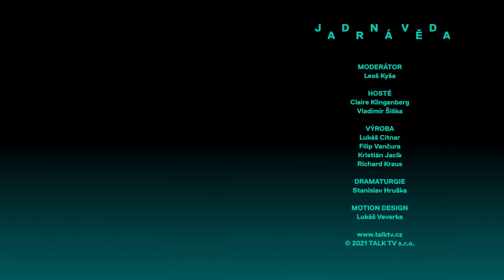V Česku jsme měli 28 případů únosů mimozemšťany, informace o UFO armáda tají, říká záhadolog Šiška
Záznam vánočního streamu. Letos na podzim byl ukončen projekt Záře, který zkoumal výskyt UFO nad Českem. Proč se tak stalo? K čemu došel? Jaké byly nejzajímavější nahlášené případy?

O UFO, jeho historii a také záhadách a záhadologii budou ve speciálním předvánočním díle mluvit strůjce projektu Záře, spisovatel a záhadolog Vladimír Šiška a šéfka evropských skeptiků Claire Klingenberg. Máme vůbec nějaké skutečné záhady? Navštívili nás mimozemšťané? Proč nás tolik fascinují témata minulosti? Dají se ulovit duchové pomocí přístrojů? Žádná otázka nezůstane nezodpovězená.

JADRNÁ VĚDA
O moderní vědě se skutečnými vědci a novinářem Leošem Kyšou. Pyramidy, kvantová fyzika i psychologie. Detailně a k jádru věci.